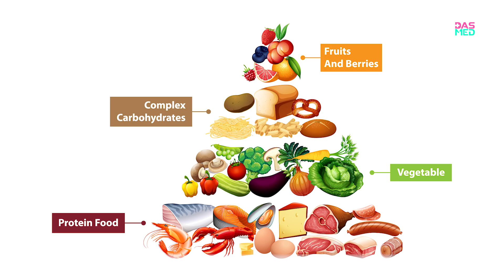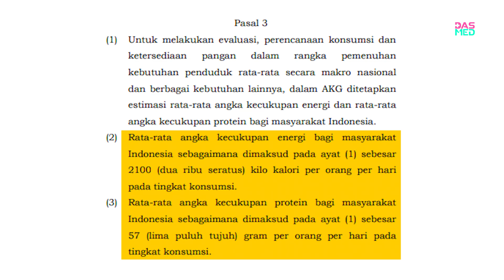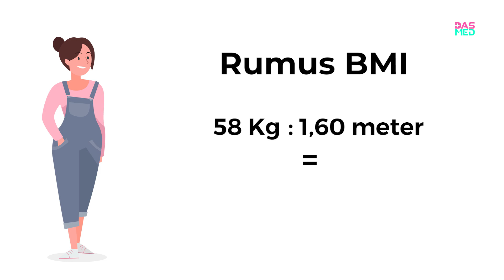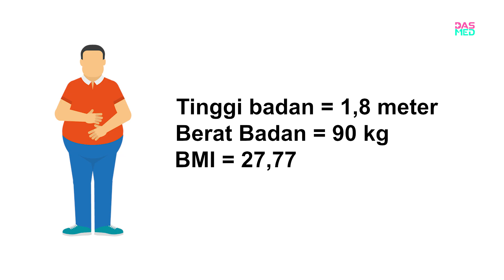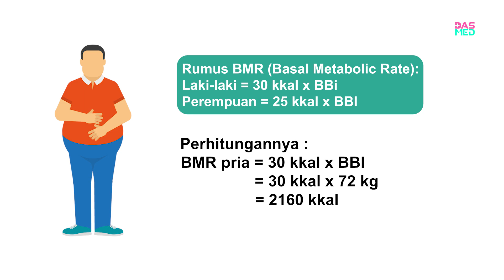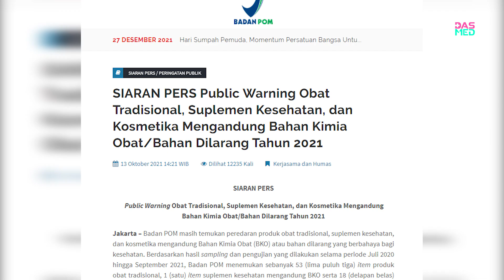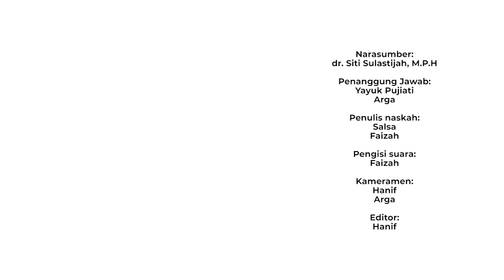#7 MedicalTraveller : Cara menghitung berat badan ideal!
Tubuh yang ideal adalah dambaan banyak orang. Pasalnya memiliki yang ideal selain bermanfaat untuk kesehatan juga mempengaruhi tingkat kepercayaan diri seseorang. Stereotype yang berkembang dan dipercayai masyarakat adalah tubuh gemuk atau terlalu kurus adalah hal yang tidak bagus. Tubuh rampinglah yang dianggap ideal dimata masyarakat.
thanks to :
dr. Siti Sulastijah, M.P.H